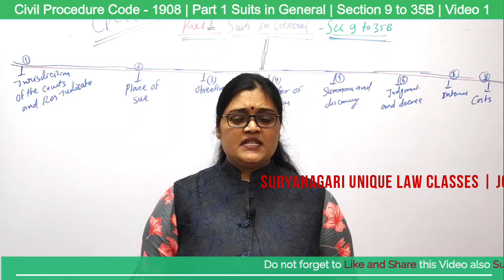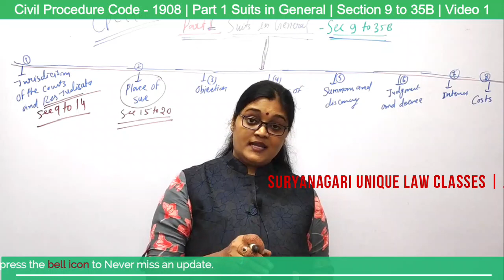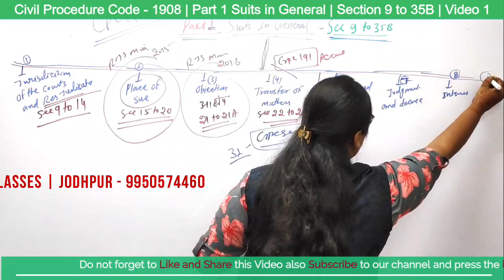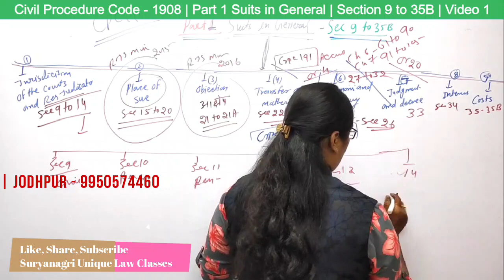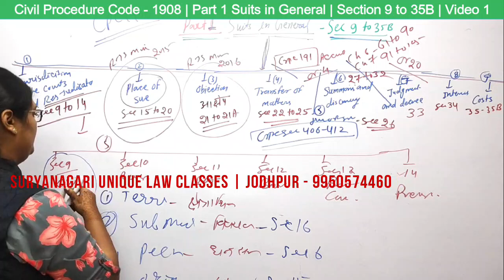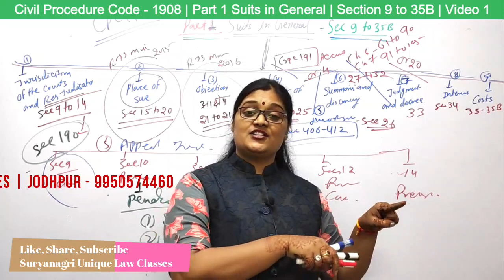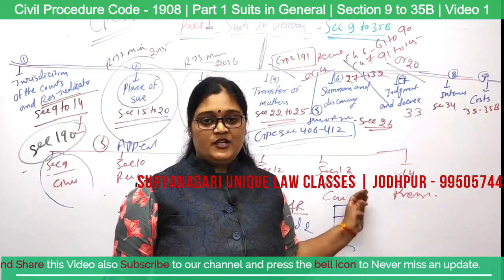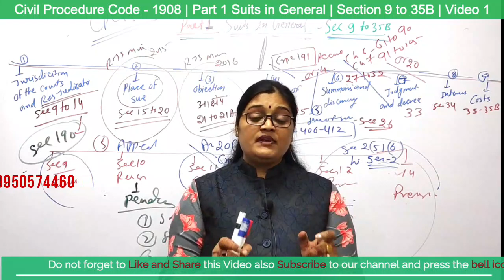CPC, Suits in General, Sec 9 - 35B, for RJS, DJS, State Judicial Services, Urmila Rathi, SULC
🔷This video is about the detailed updated lecture on CPC (Civil Procedure Code) Video Lecture Series. Video 2, Section 9 to 35B, Related to Suits in General वादों के विषय में by Urmila Rathi Ma'am, Director, Suryanagri Unique Law Classes, Jodhpur, Rajasthan.

Thanks